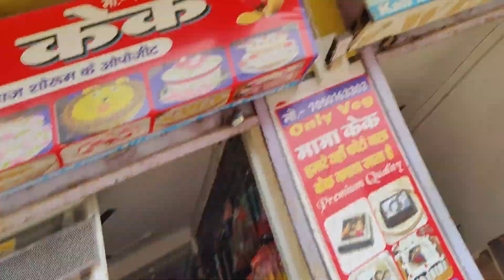50K SUBSCRIBERS COMPLETE Celebration 😍🎉